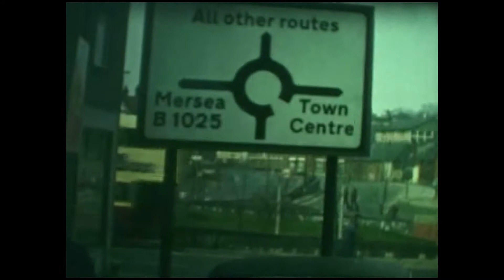IN TRANSIT - JASON FREDERICK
In Transit - composed by Jason Frederick, and inspired by the historical transport films of PMP Films.